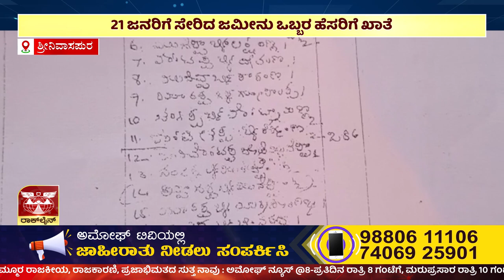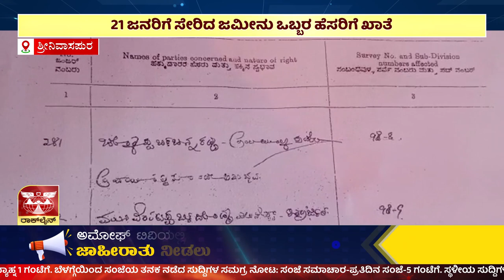Srinivaspura ತಾಲೂಕಿನ ವೈ ಅಗ್ರಹಾರ ಗ್ರಾಮಸ್ಥರ ಆರೋಪ | AMOGGH TV